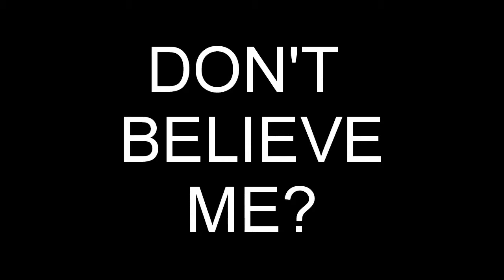Halo 2 is Dank (Reupload)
Originally uploaded by Charborg on September 27, 2016.

Original description:

"perfect game

heres my stupid shit
[social media info expunged]

  •DATSIK - nuke 'em combined with Gorillaz - Feel Good Inc.
  •Excision and Datsik - Swagga
  •Q Lazarus - Goodbye Horses
  •Rusko - Woo Boost combined with Gorillaz - Feel Good Inc.
  •Aloha Players - Hawaiian Pussycat
  •Dark Souls - Pinwheel Theme
  •Sky - Wondering [Whereubeen]
  (Which samples Bobby Caldwell - What You Won't Do For Love)
  •Korn - Twist
  •Fable 2 Theme

ending song i made using the gamecube intro

lyrics
   master chief is killin marines
   and smokin the weed

   moon is a dick
   and i'll punch a kid in his fuckin lip (hey!)

   i am not a gamecube fan but i'll admit this
   i hit 100% in twilight princess

movies/shows
  •The Mighty Boosh
  •No Country For Old Men

Reason for deletion:
"The ones I privated were ones that had personal info in them or ones that I actually thought were garbage and I didn't want people getting recommended.

This was all done over a year ago though and only videos
made in the first 6 months or so of my channels life. I haven't been probating anything recent."

TAKEDOWN REQUESTS
Please see my email in the About section of my channel. I honor all takedown requests from the original creators of works I edit or reupload.